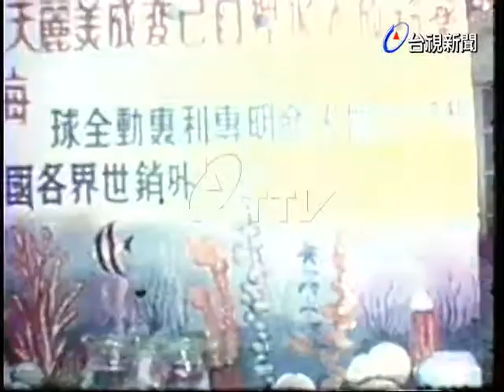化學海宮奇景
(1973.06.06)化學海宮奇景，這種產品是用各種不同化學藥粉，分別放進水箱裡融化，經過一段時間以後，就有各種圖畫